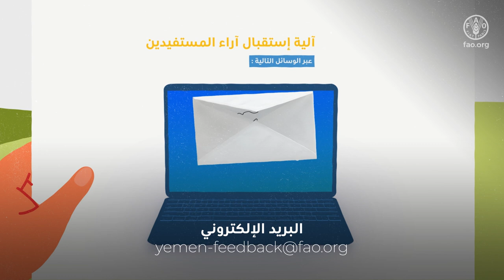فيديو لآلية الاستجابة للمظالم في منظمة الأغذية والزراعة للأمم المتحدة في اليمن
تقدم منظمة الأغذية والزراعة للأمم المتحدة للأغذية الدعم للمزارعين ومربي الماشية والصيادين. يهدف هذا الدعم إلى تحسين الإنتاج والإنتاجية الزراعية. مدة هذا الفيديو دقيقة وخمسون ثانية ويعرض لمحة عامة عن آلية الإستجابة للمظالم في منظمة الأغذية والزراعة للأمم المتحدة في اليمن كما يؤكد أن جميع المساعدات التي تقدمها المنظمة مجانية، ويمنع طلب أي شكل من أشكال الدفع مقابل الخدمات المقدمة. وكذلك يوضح الفيديو ما يمكن للمستفيدين فعله للإبلاغ عن الانتهاكات أو رفع الشكاوى و الاجراءات المناسبه المتخذه ضد عمال الإغاثة أو موظفي المنظمة الذين يستغلون مكانتهم.